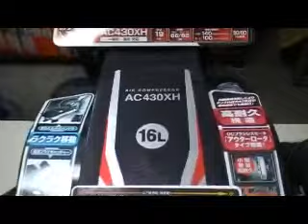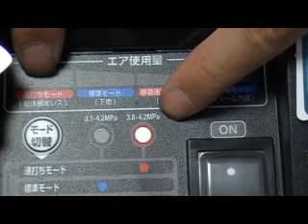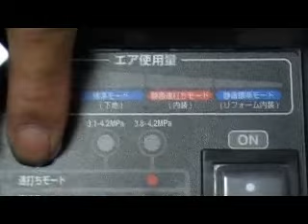マキタ エアコンプレッサ AC430XH 商品説明【ウエダ金物】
■詳しくはウエダ金物まで